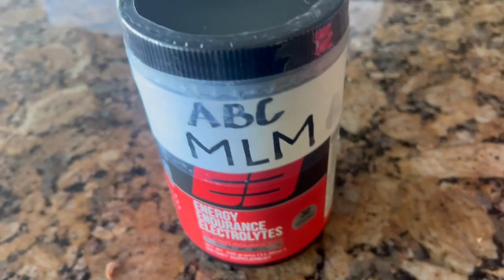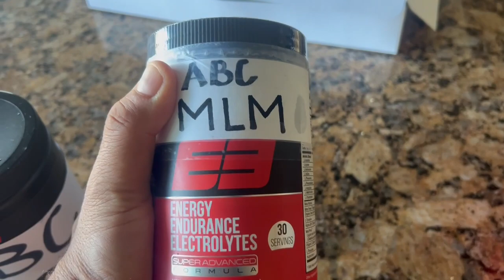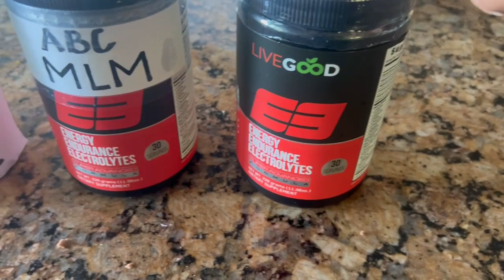Nauder Khazan explains why LiveGood's products are not expensive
Our Director of Network Marketing, Nauder Khazan, explains why our LiveGood's products are so cheap and why we can sell them for much lower prices than other companies. More and more new products will be coming also in the future.